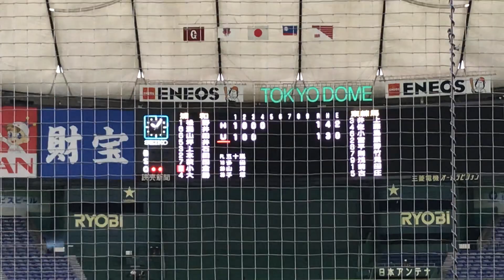ジャイアンツカップ準決勝〜4回裏 浦和4・5番の坪井くん、上石くんのヒットで大チャンス 前田くんを攻略できるか？【浦和リトルシニアvs.東練馬リトルシニア2019.8.16】